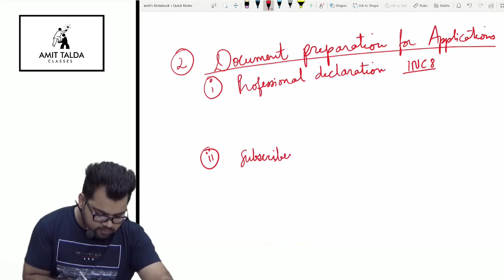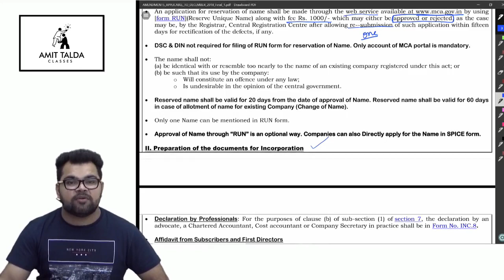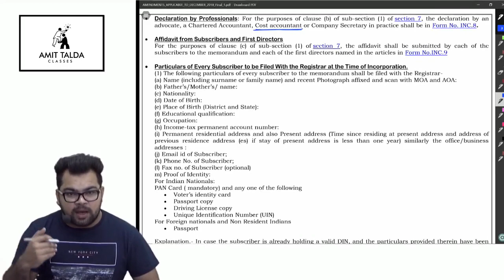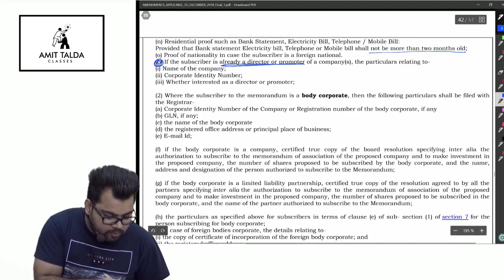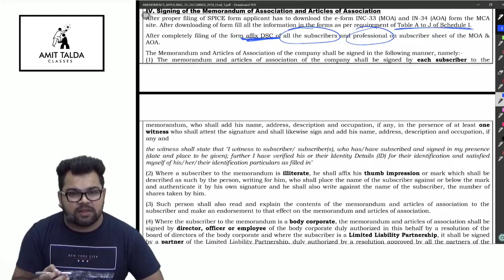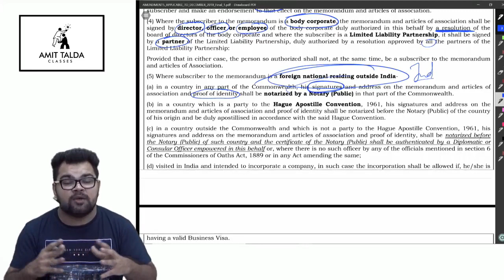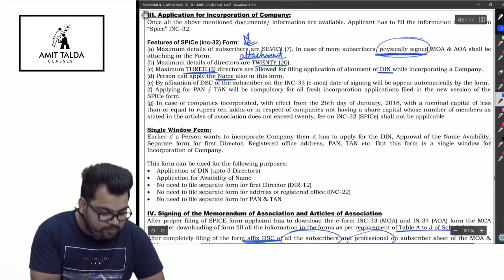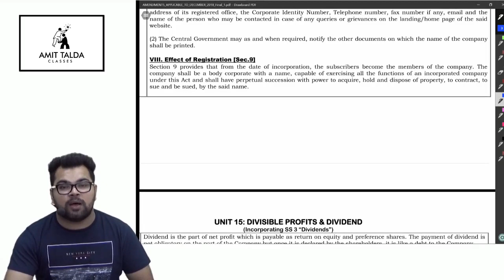Company Incorporation Process | SPICE & RUN | Company Law CS Executive (Old/ New Syllabus)